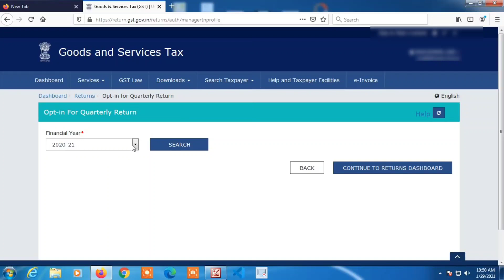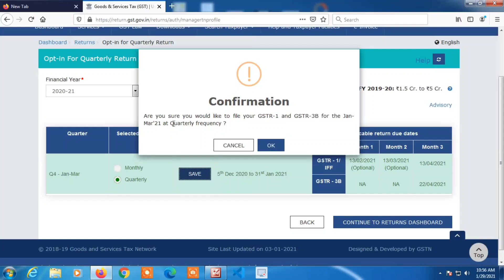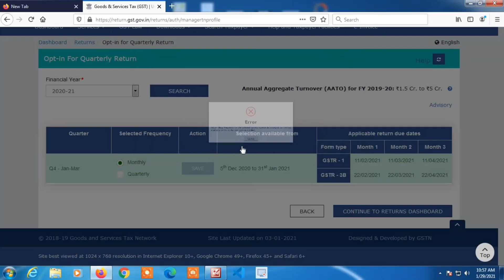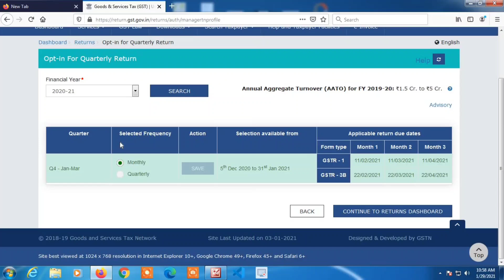HOW TO OPT/CHANGE QUARTERLY/MONTHLY GSTR-1 & GSTR-3B TO FILE RETURN FOR PERIOD JAN. TO MAR. 2021